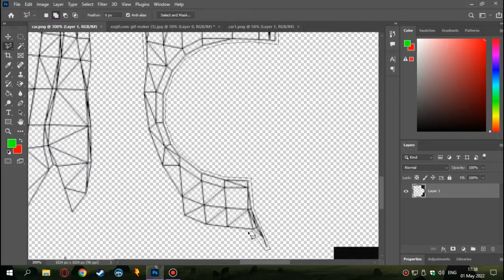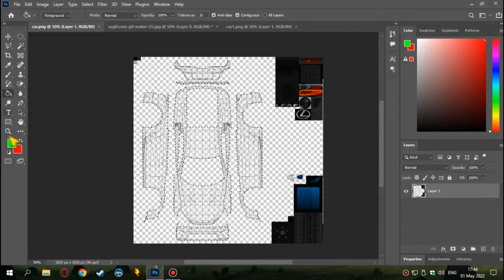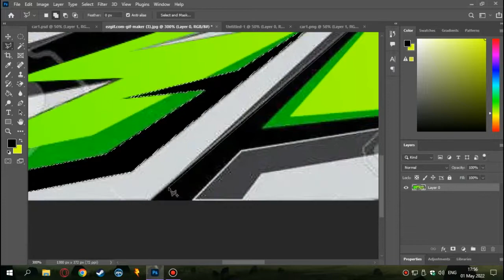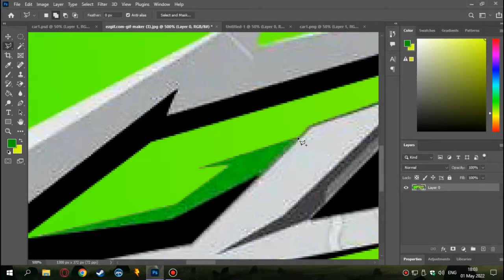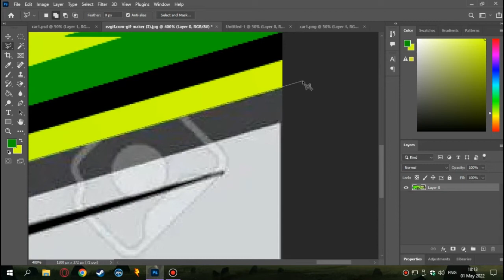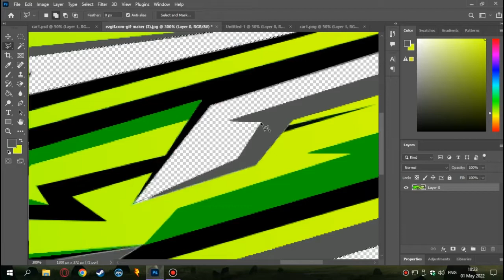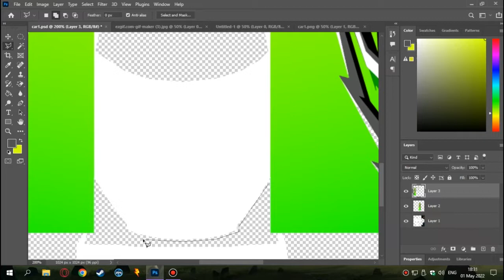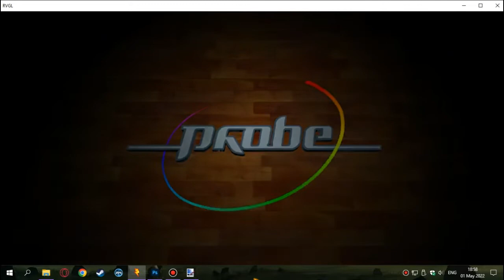Revolt Online | Timelapse of custom skin for Mladen's car | Lexus LFA N. E | Photoshop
An online RC racing game.
Real life car brands events hosted twice monthly on this discord

00:00 Photoshop Skin Timelapse
19:39 In-game gameplay